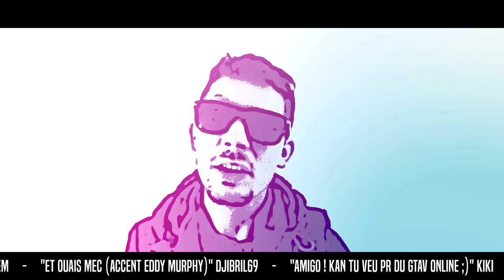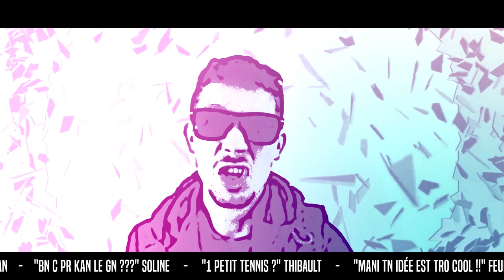DjuDju - Ma Vitre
Pas possible. Accrochez votre ceinture, votre envol pour "Ma Vitre" est immédiat.